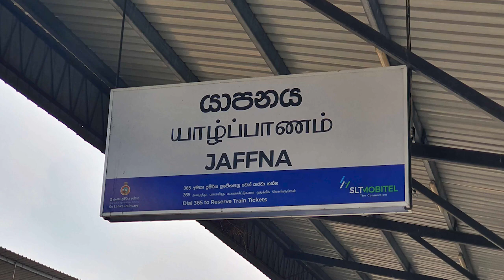Jaffna Railway Station - video 4